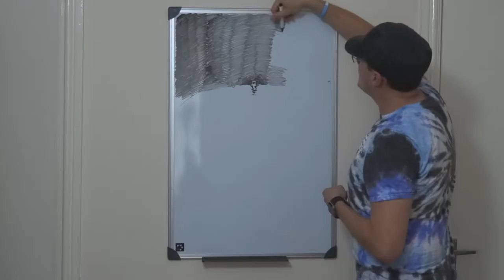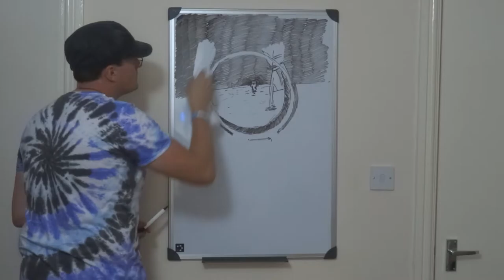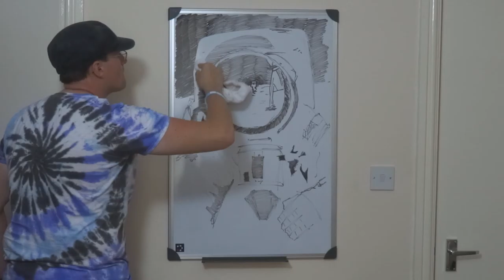WHITEBOARD WEDNESDAY! APOLLO 11!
On this day in 1969 man first landed on the moon, which is pretty awesome to be honest. Crazy music skills by Banjo Guy Ollie!